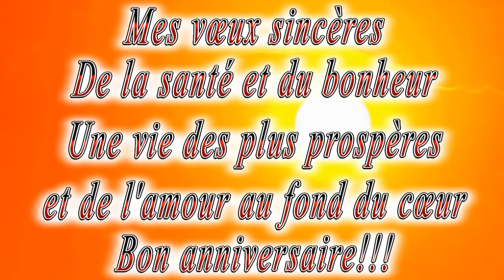Joyeux Anniversaire Yves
Vous pouvez envoyer cette vidéo à vos proches, à vos connaissances, à vous-même ou à qui vous voulez